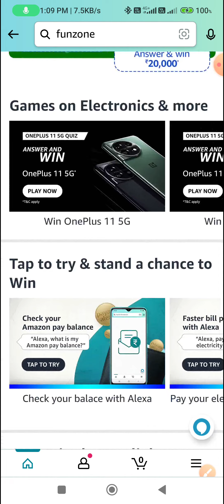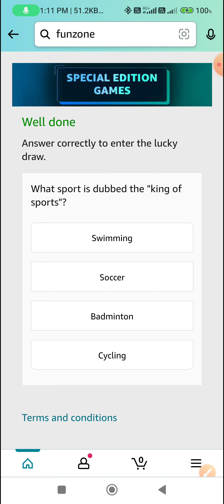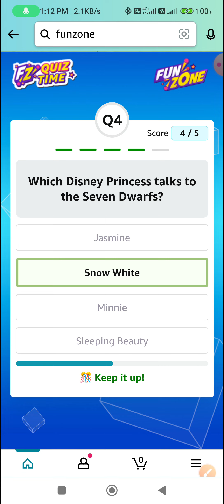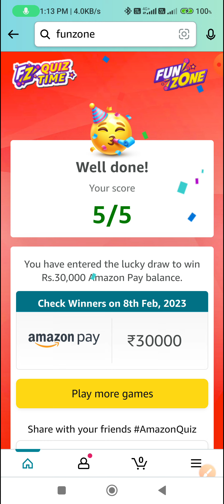New Games This Week Quiz Answers l Spin And Win l Jackpot l Quiz l Riddle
Topic : New Games This Week Quiz Answers l Spin And Win l Jackpot l Quiz l Riddle